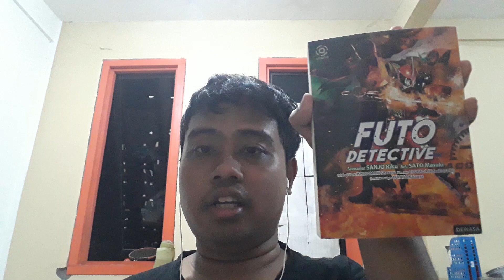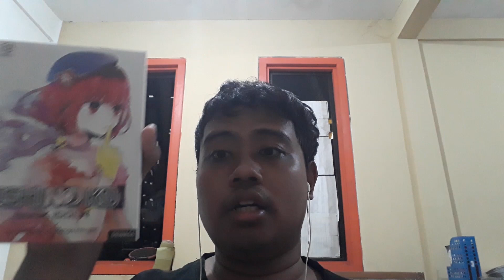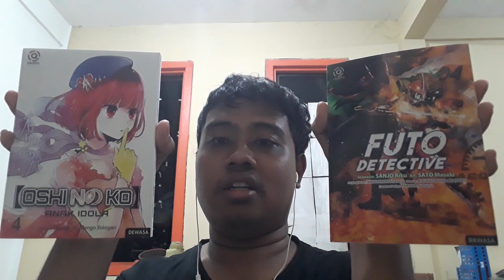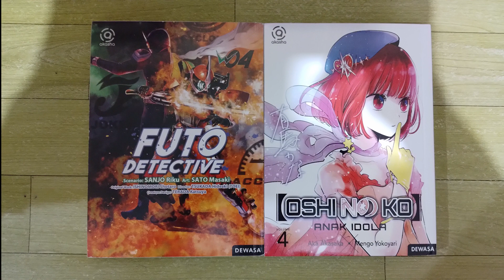Cerita di Pengalaman Baca Komik Futo Detective dan Oshi no Ko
Reri VLOG kali ini adalah pengalaman saya saat baca dua komik ini, yaitu Futo Detective dan Oshi no Ko. Keduanya memiliki hubungan dalam pengalaman saya di masa SMA, yaitu awalan saya di Anime dan Tokusatsu.